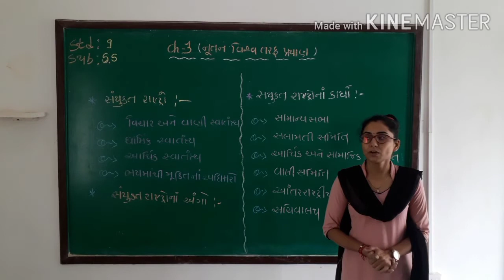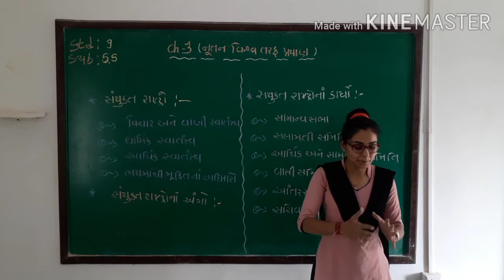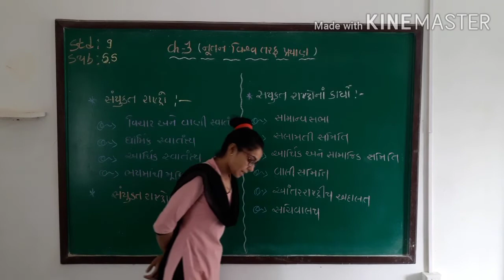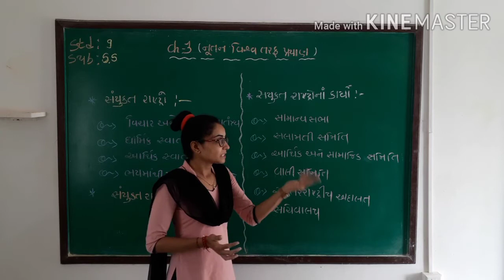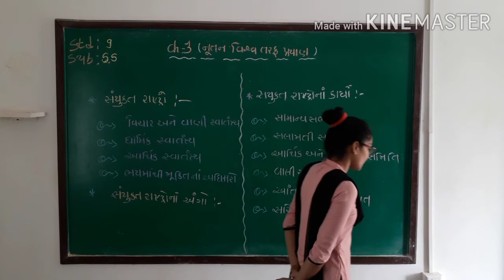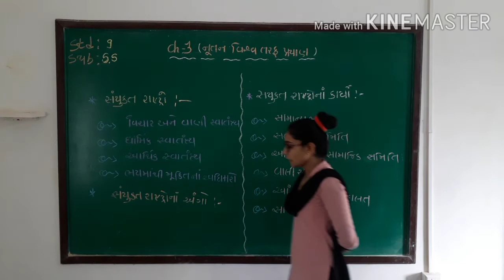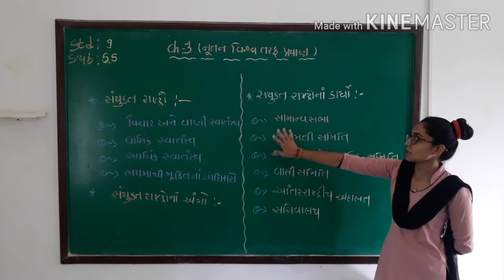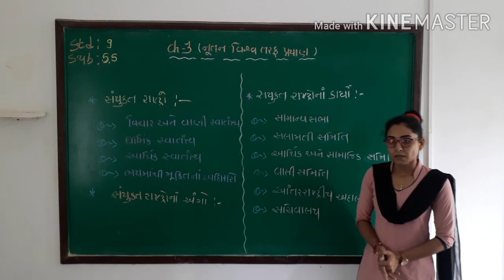STD : 9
S.S
CH: 3